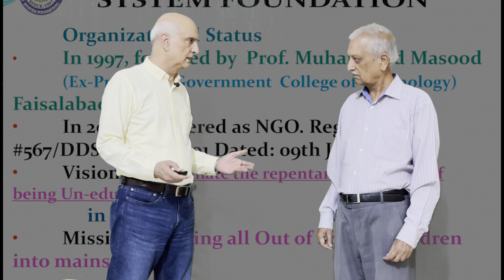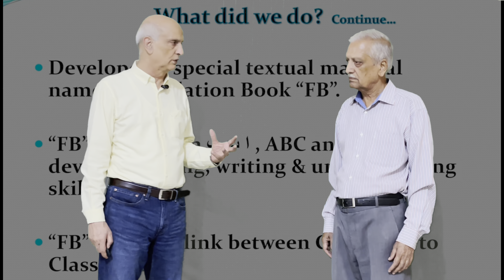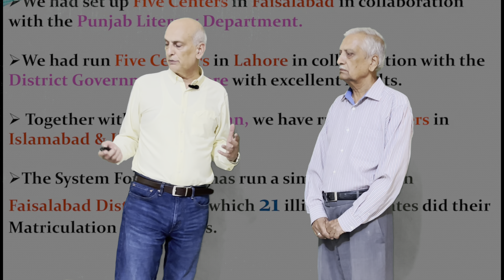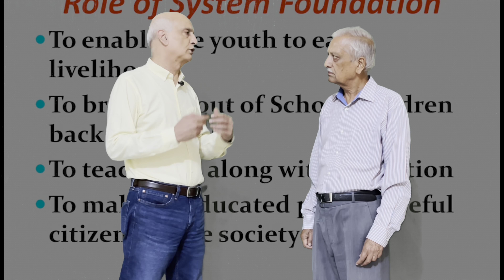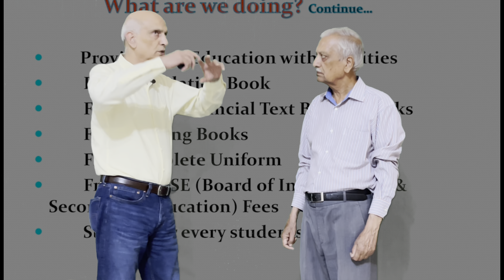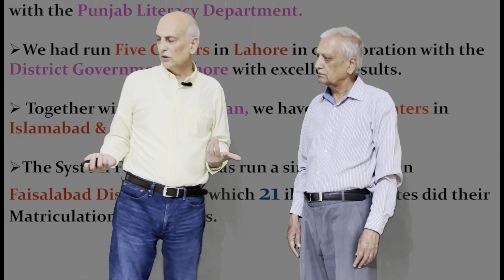Prof. Muhammad Masood visited Global Business Community Club